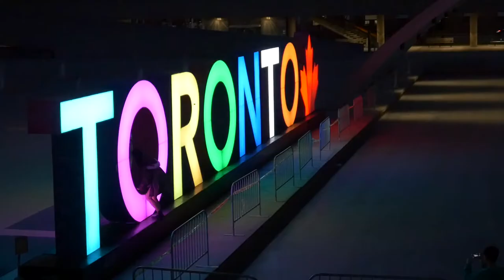Nathan Phillips Square Toronto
Nice day got back a Camera. All though not my GH5, it's a GH4.  I felt like shooting some scenes and cut up a short video.

I need a Gimbal